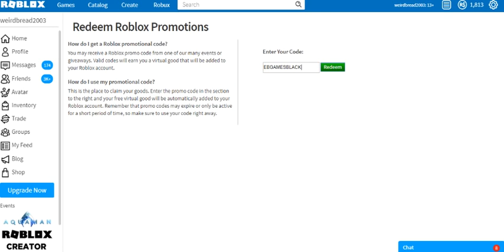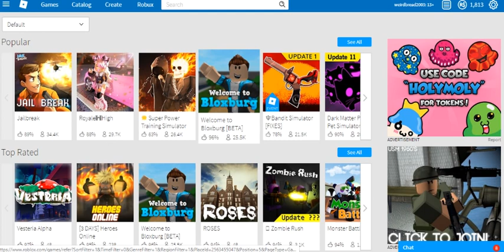*NEW* ROBLOX PROMOCODE *LIMITED TIME ONLY* (ROBLOX THANKSGIVING CODE!)